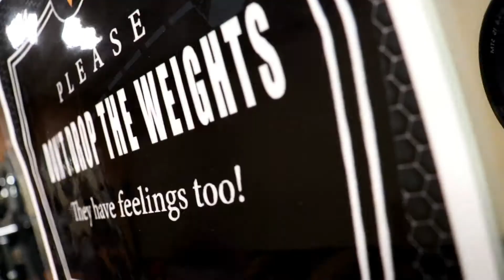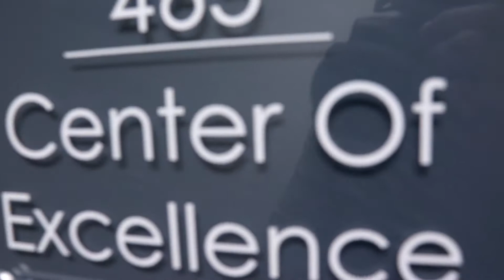Boulder shoulders and Headquarter reveal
Gym-gorilla.com is the online store for all of our apparel and accessories!